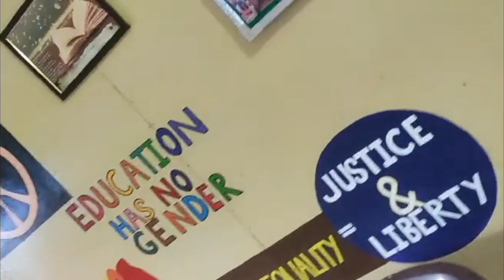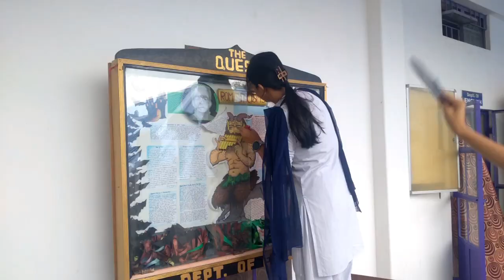NAAC PEER TEAM VISIT TO DKD COLLEGE ❤|| Cultural programme❣||unisha's vlogs|| vlog 24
Instragram I'd __u_n_i_s_h_a__
Do follow❤